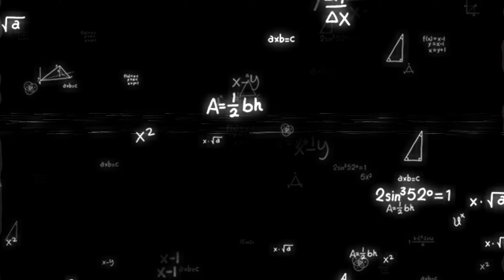Earl Sweatshirt Titanic Remix Prod Swish Allnet 2023